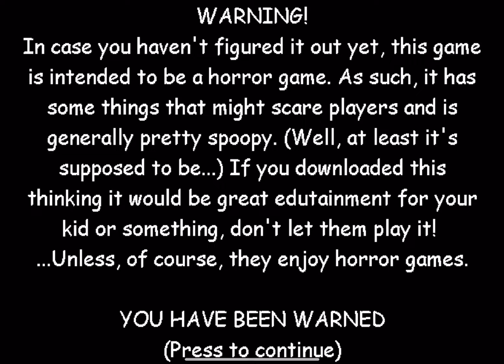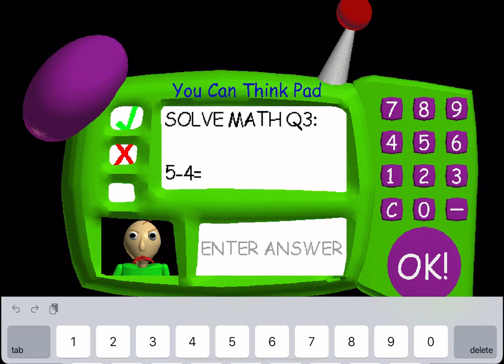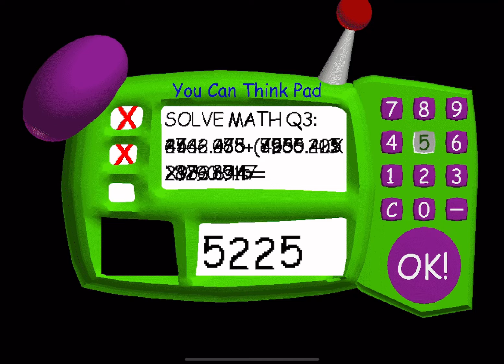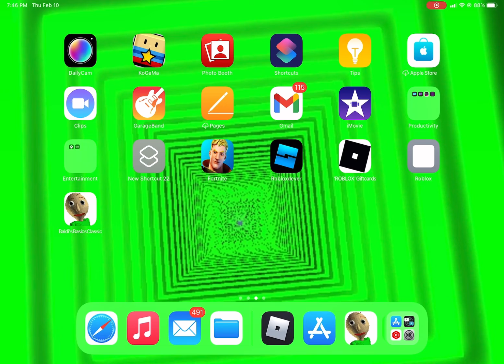Playing Baldi’s basics￼